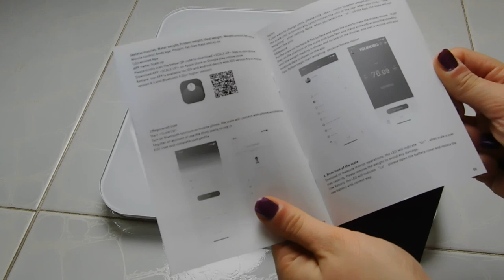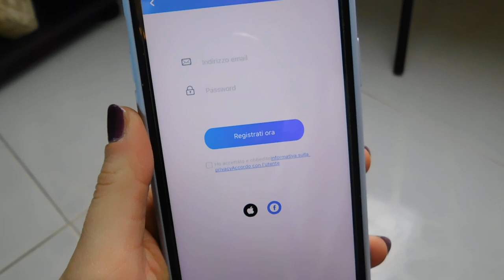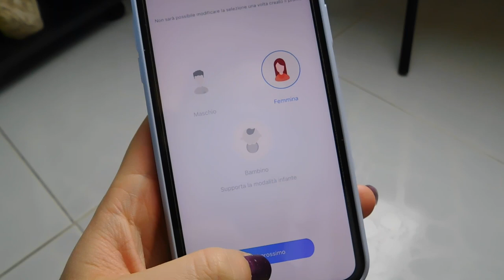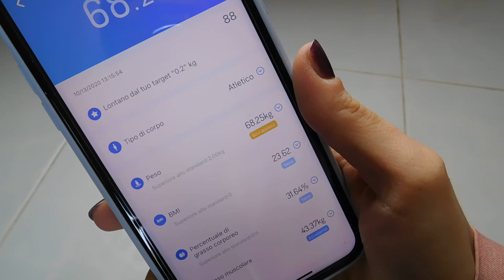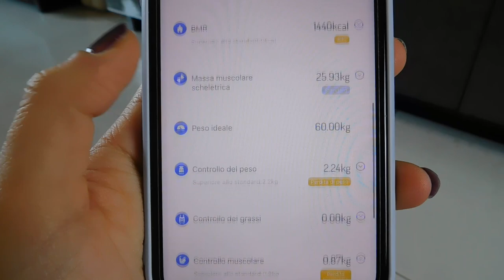TESTIAMO INSIEME LA BILANCIA SMART E LE BANDE ELASTICHE 🏋🏽‍♀️| YOUNGDO | FITNESS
DA UTILIZZARE NEL PROSSIMO ORDINE INVECE SU MARCHI SELEZIONATI AVETE UN 15% DI CASHBACK I MARCHI IN QUESTIONE SONO DELICIUVS, KETOCHEF, VERY AVENA, LOW BUTTER, OVERNIGHT OATS, PASTA ZERO ZERO E FIT PORN